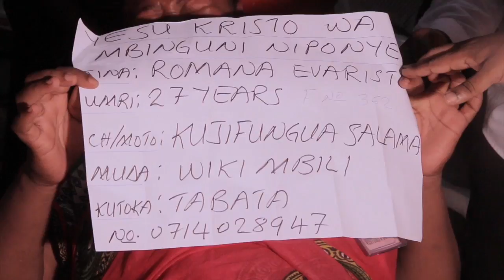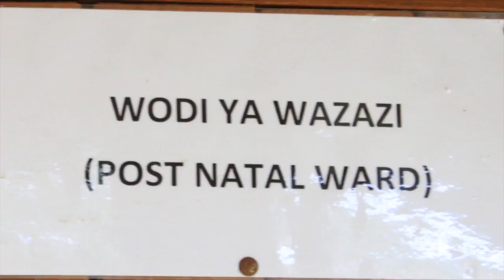9 Months and 2 weeks pregnant woman deliver safely after prayer...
This mother exceeded the normal  delivery time(9 months)